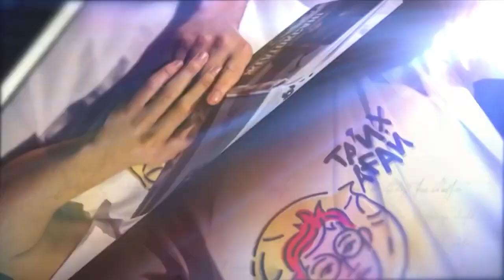Зуқа батыр дегеніміз кім?